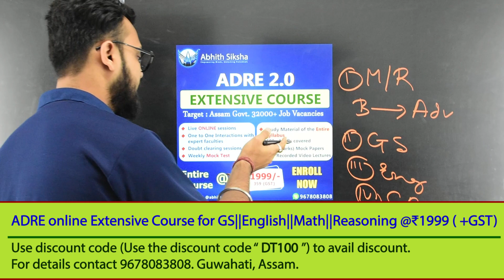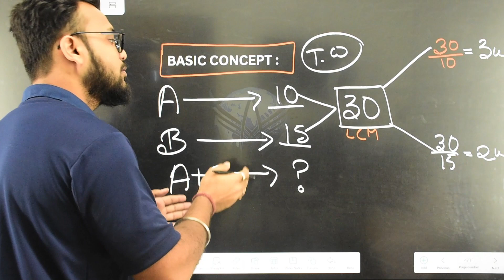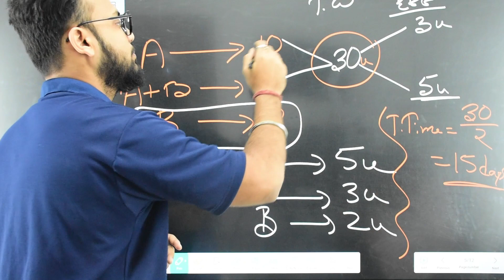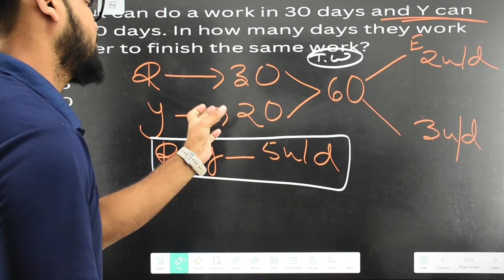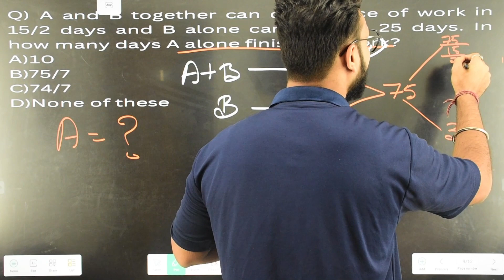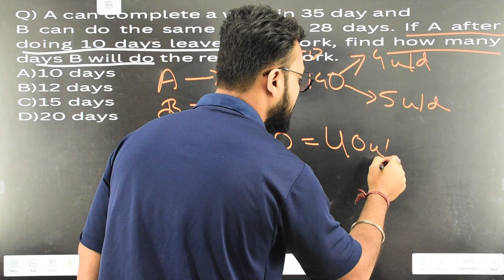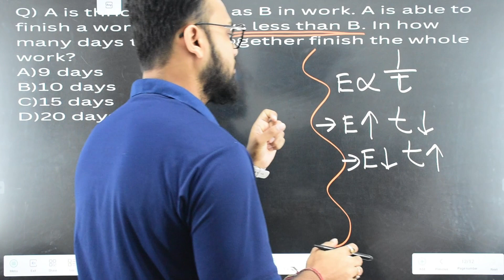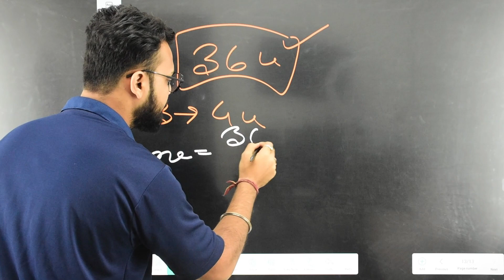Time & Work tricks and shortcuts with basic concept || ADRE 2.0 || Grade III || grade IV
For Assam Government Recruitment Exams. In this video, we explore the essential topic of Reasoning, a key component of these competitive examinations.
Our multiple-choice questions (MCQs) will challenge your understanding and problem-solving skills, helping you prepare effectively. Whether you're a seasoned aspirant or just beginning your exam journey, this series is your pathway to success. Let's get started on your path to triumph!